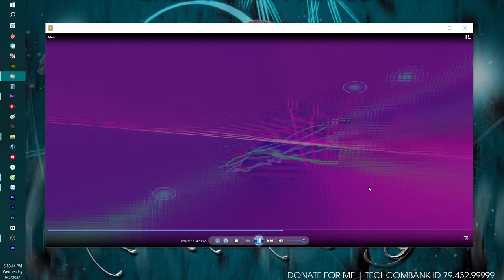DEMO NONSTOP NHẠC KE THÁI HOÀNG 4H BAY PHÒNG | NSTH